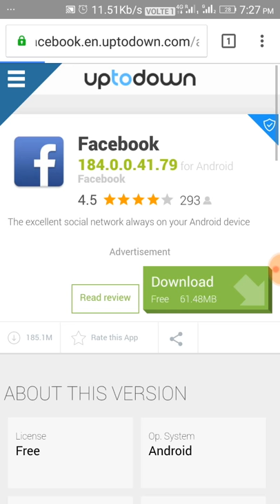Facebook official Android apps download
Facebook is the official Android app for the iconic original social network par excellence. Once again, this app is here to simplify your Facebook experience by providing all your favorite features from one spot.

Essentially, this Facebook app has all the same features as its original browser version, the only main difference you'll notice is that you can't play Facebook games on it.

That said, gaming aside, you'll get all the same updates from friends and family; browse your timeline, upload and save photos, change your status, comment and the whole lot -- from anywhere.

One of the best features of this official Facebook app is the option to share all kinds of content directly from your smartphone. You can upload photos and videos straight from your gallery directly onto your Facebook account.

Facebook for Android is truly a must-have app for anyone that's fairly active on the world's #1 social network. Albeit, it does come with a single (but major) setback. You cannot access your Facebook direct messages from this app, but rather, you'll have to go the extra mile and download Facebook's fully independent Messenger app (also on Uptodown) in order to check your Facebook messages from your smartphone.